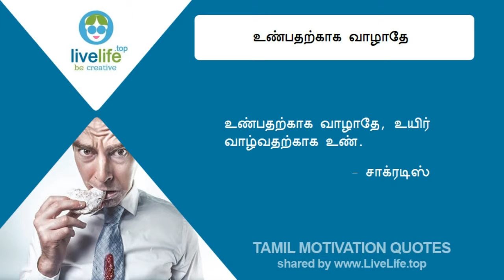உண்பதற்காக வாழாதே - சாக்ரடிஸ் - தமிழ் தன்னம்பிக்கை மொழிகள்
உண்பதற்காக வாழாதே - சாக்ரடிஸ் - தமிழ் தன்னம்பிக்கை மொழிகள் - Tamil Motivation Quotes by live life

LIVE LIFE
Be Creative